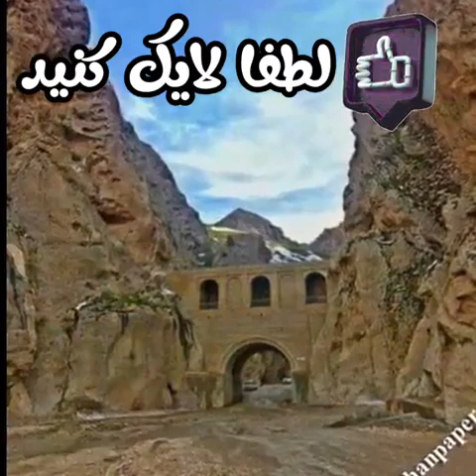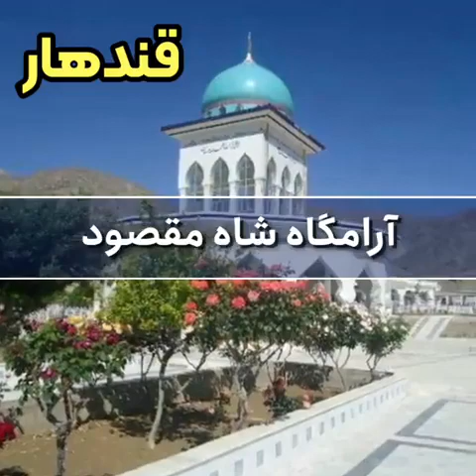آثار باستانی و زیبایی های افغانستان را بشناسید